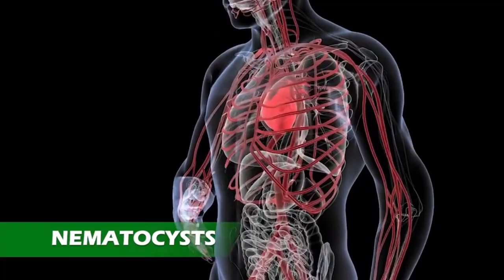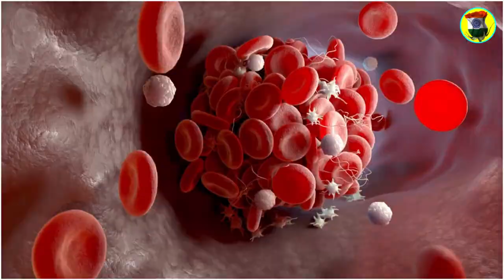भोले जालेवा जानवर | Innocent But Most Dangerous Animals | Deadliest Cute Animals, By Sikhe Sab Kuchh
Credited All the image and clips are use to just for education purpose. We are not claiming the footage to our own.

About 10 Most Small Dangerous Animals by @Sikhe Sab Kuchh

बहुत ही प्यारे दिखने वाले जानवर जो जानलेवा है | दुनिया के सबसे छोटे जानवर जो आपकी जान ले सकते है | सबसे Cute मगर सबसे खतरनाक जानवर | दुनिया के सबसे खतरनाक जानवर जो दिखने में बहुत Cute हैं |
Blue Ringed Octopus | Box jellyfish | Cone snail | Slow Loris | Stone fish | Hooded pitohui | Golden Poison DartFrog | Tseats fly | Pufferfish | Funnel web spider

Cute looking Animals that are Deadly | Cutest Animals in the World that can Kill You | Most Adorable but Deadly Animals in the world | World’s Cutest Animals That are Deadly | Cute but Dangerous Animals |
Slow Loris | Hooded Pitohui | Funnel Web Spider | Tseats Fly | Pufferfish | Golden Poison DartFrog | Stone fish | Cone snail | Box jellyfish | Blue Ringed Octopus

भोले दिखने वाले जालेवा जानवर | Innocent But Most Dangerous Animals | Deadliest Cute Animals

Box jellyfish
Cone snail
Slow Loris
Stone fish
Sikhe Sab Kuchh
Hooded pitohui
Golden Poison DartFrog
Tseats fly
Pufferfish
Funnel web spider